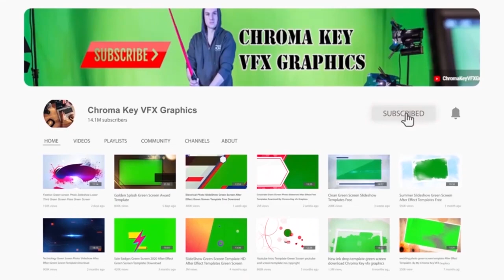Creative Studio Light Presentation Template Green Screen | After Effect Template Free Download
CreativeStudio Light Presentation Template GreenScreen | AfterEffect Template Free Download By Chroma Key VFX Graphics